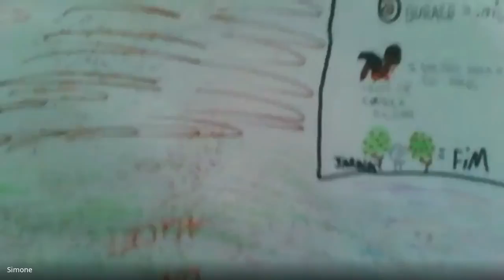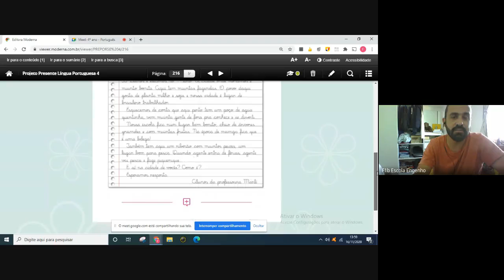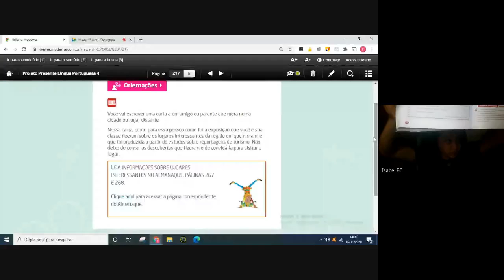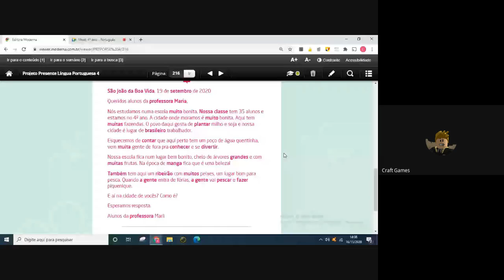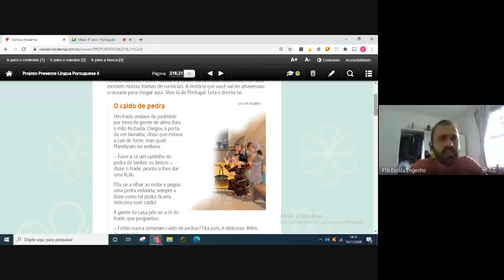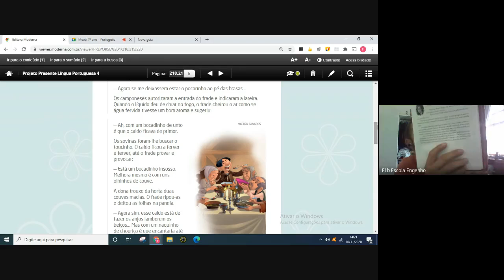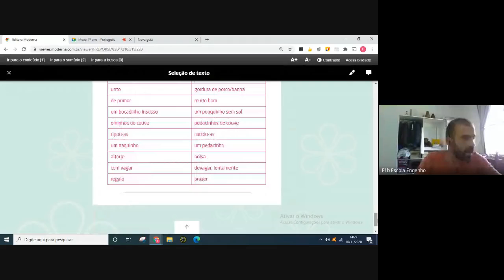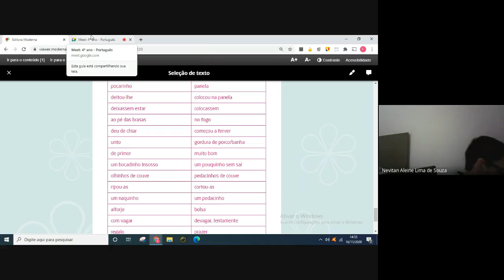4º ano - Português (2020-11-16 at 08_46 GMT-8)